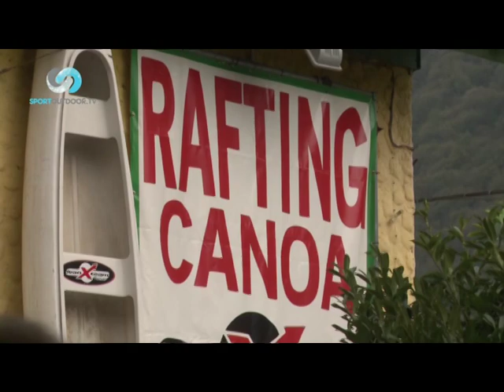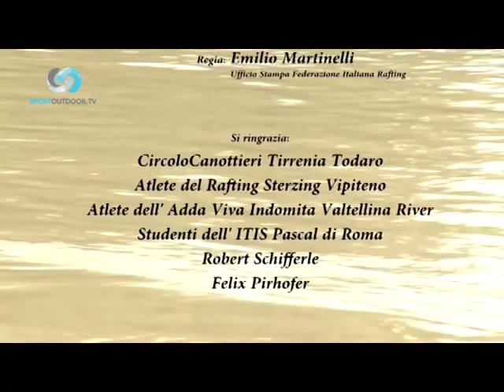SUPERSEA 00018 02